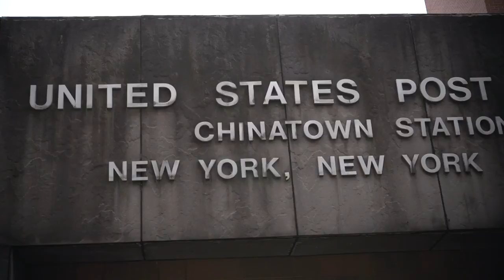Fatima al Qadiri: Sampling Chinatown - Annals of Sound - The New Yorker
Fatima Al Qadiri, the Senegal-born, Kuwait-raised, and Brooklyn-living conceptual electronic musician, has released her newest album, “Asiatisch.”

Starring: Fatima Al Qadiri
Producer: Sky Dylan-Robbins